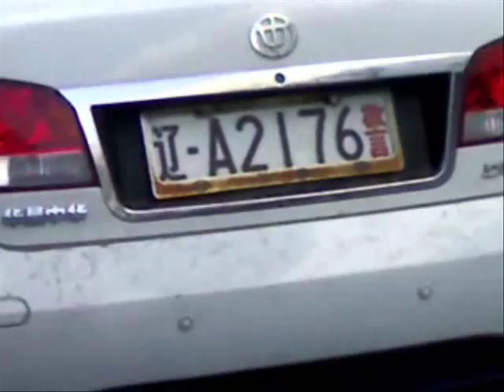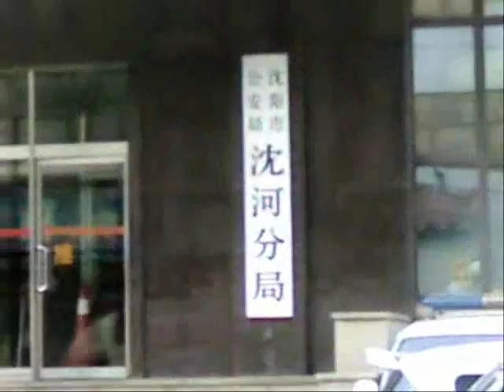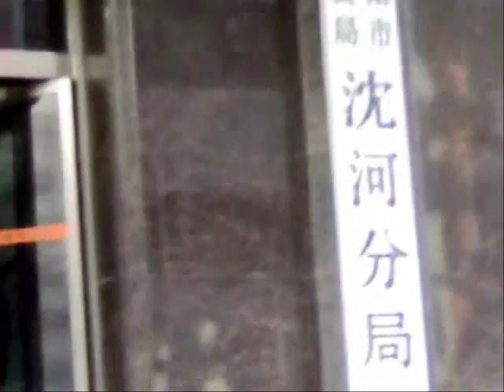辽宁沈阳警车违法停车实录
10月8日博讯记者海洋，回家经过沈阳市公安局沈河区公安分局的时候，看到有很多警车横七竖八违法停泊在非机动车道路上，有的警车竟然侵占人行道路，停靠在人行道路上！很多老百姓没有办法，只能非常危险的行走在车来车往的机动车道路上．
　　  博讯记者海洋上前试图劝说一辆警车牌照为［辽Ａ２１７７警］的警车，幻想警车上的警察会把警车开走，能停在允许停车的地方，把老百姓行走的人行道路给腾让出来，让老百姓能有一个安全的行走道路．

　　以下是博讯记者海洋与牌照为［辽Ａ２１７７警］警车上警察的对话：
　　博讯记者海洋：同志您好，您这台警车停在这里，您违法停车了您知道吗？
　　警车上的警察：违啥停啊？
　　博讯记者海洋：这是非机动车道路，
　　警车上的警察：啊，非机动车道路啊．
　　博讯记者海洋：那您作为警车的话，您停在这里不是违法停车了吗？
　　警车上的警察：这不是都这么停车的吗？［指其它违法停在这里的警车］
　　博讯记者海洋：麻烦您把警车开走行吗？找一个不违法停车的地方行吗？
　　警车上的警察：不行，就得停在这个地方！就停这地方！
        博讯记者海洋与车辆牌照为［辽Ａ２１７７警］警车上的警察对话之后,心理感觉特别难受．

　　警察作为执法者本应该以身作则，处处起到守法带头作用．可是辽宁省沈阳市的这些警察，竟然理直气壮公然违法！此行为实在有损政府形象，警察形象，可悲！可悲！更让博讯记者海洋气愤的是：记者随后来到沈阳市公安局沈河区公安分局院内和地下车库的时候，发现院里有十多个空着的停车位，能容纳近三十台停车位的车库，里面只停放着三台车辆！这也就说明了，这些停在人行道路和非机动车道路上的警车，不是因为没有地方停车才停在人行道路和非机动车道路上的，而是他们长期以来形成的，我是警察，只有我能管老百姓，谁也管不了我的这种思想，所以导致了这些警察藐视，漠视法律的这种违法行为．
　　根据中国法律规定，这些把警车停在人行道路和非机动车道路上的警察已经违法！应该处以罚款和扣除机动车驾驶证６分的双重处罚．希望中国政府相关执法监督部门，能依法严肃查处这些违法，藐视，漠视法律的警察．
        此事件进展，博讯记者将继续予以关注．